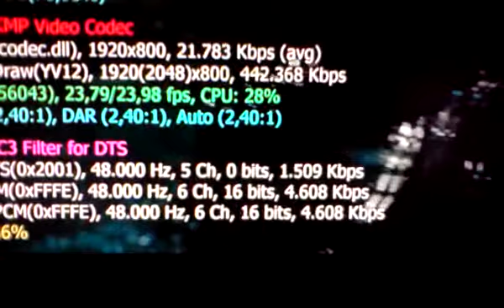ATI 4850 1080P H264 VIDEO TEST